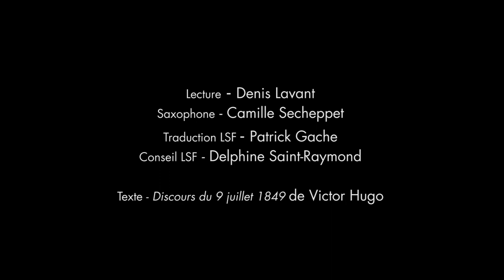#30 Détruire la misère - Victor Hugo - Lecture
Détruire la misère
Discours de Victor Hugo à l’Assemblée nationale législative du 9 juillet 1849

Lu par Denis Lavant, mis en musique par Camille Secheppet et signé par Patrick Gache
Byblos, la bibliothèque visuelle et sonore en LSF de la Cave Po’.

Partenaires : Interpretis, les Zooms verts
Soutiens : Région Occitanie, Drac Occitanie, Fondation de France

// Suivez Byblos et la Cave Po' sur les réseaux !